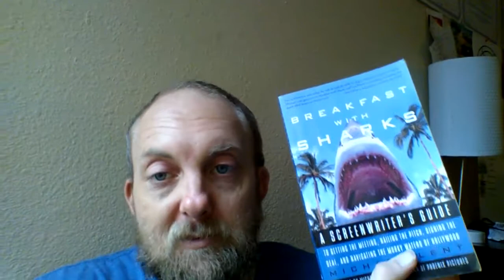Screenwriting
He's got a script he's working on! 😆